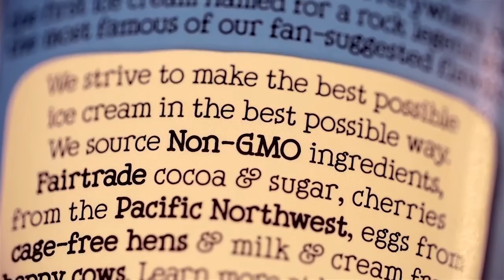NHH-Symposiet: Associate Professor Lars Jacob Tynes Pedersen on Ben & Jerry's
Associate Professor Lars Jacob Tynes Pedersen explains why sustainable profitability is key to Ben & Jerry's success. CEO Jostein Solheim will elaborate on Ben & Jerry's business ideas at Stud.Forum's event 9 March 2015.

There will be ice cream!

Additional footage by Ben & Jerry's.